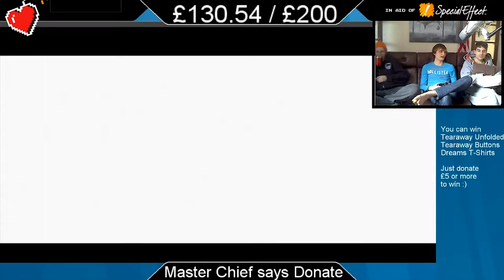Halo 3 - Eurovision Ruined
This is the Eighteenth Part of the 48-hour live stream we did for special effect UK a charity that helps raise money for disabled gamer to help them play video games and
improve their social skill through the medium of computer gaming.

I do not Claim to own anything apart from my own voice. which somehow some way the British government probably own that anyway. So meh!